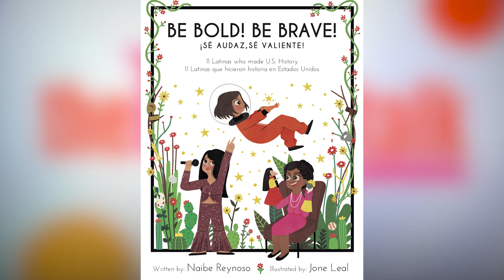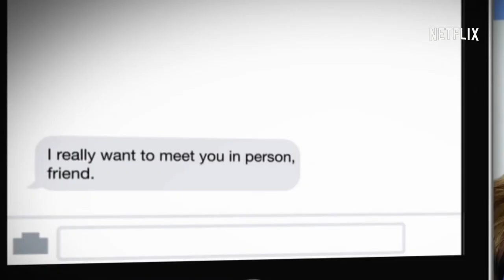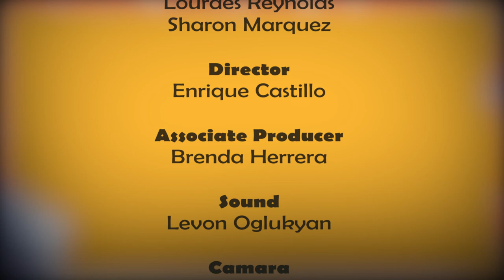theTRENDtalk with Julie Carmen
In this episode of TheTRENDTalk Naibe and Bel welcome actress Julie Carmen whose current film Window on the World which stars herself, Edward James Olmos and Ryan Guzman sheds a light on the undocumented persons who perished in the 911 attack. An important film already sweeping up awards at all the festivals it has participated in.  Also, Lourdes Reynolds recounts her fascinating journey to recover after being diagnosed with cancer and choosing to take an active.  We talk about her new book and documentary that follows her recovery; and Sharon Marquez tell us about the ups and downs of running your own spa just south of Los Angeles, and how she makes it work around her being there  for her kids.